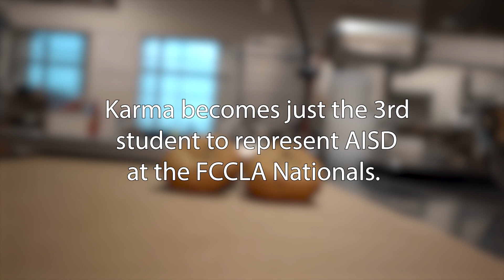Karma Kunz Headed to Nationals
Angleton High School's Karma Kunz will compete at the Family, Career, and Community Leaders of America (FCCLA) Nationals later this month in Seattle. Karma has been practicing four hours a day, three times a week, to get ready. We joined Karma at CTE Center to talk about competing against the best.